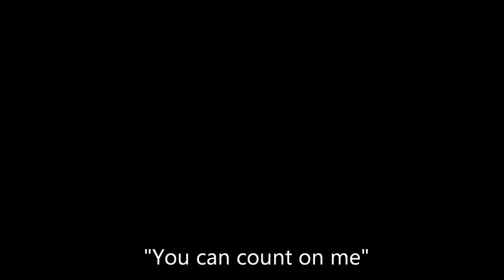When Kirtan meets the Rainforest - (You Can Count on Me - David Newman & Friends)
View David Newman & Friends original music video here!

I was listening to David Newman's new tune when this orangutan video popped up on my Facebook newsfeed.  I thought it was a funny coincidence, so I had to mash them together.  I hope you don't mind David (and friends).

Peace!